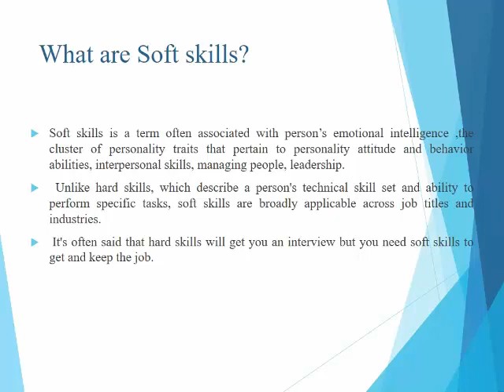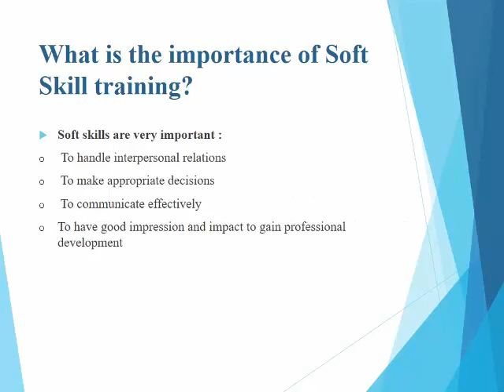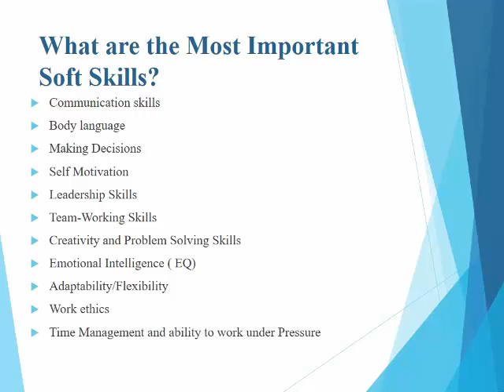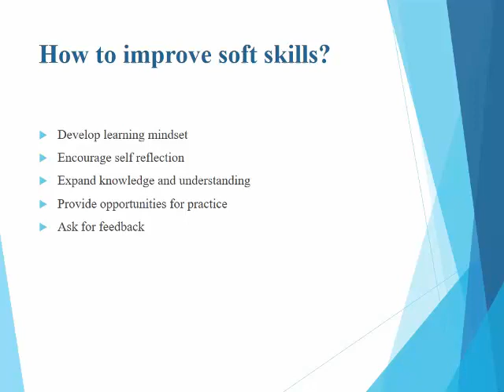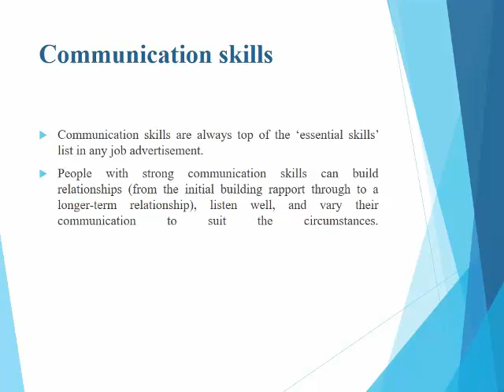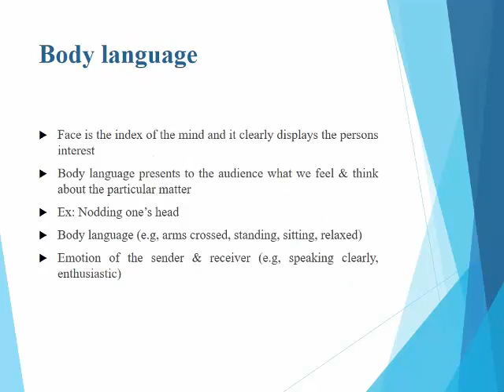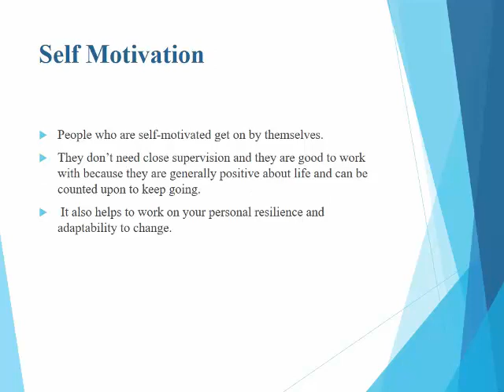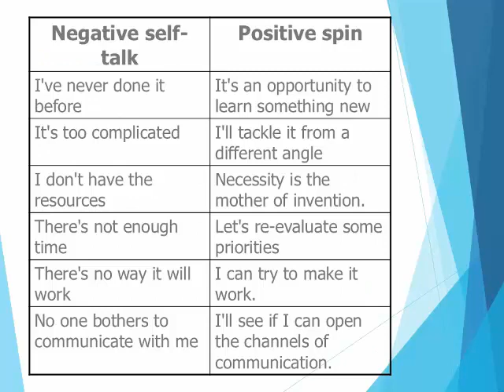Introduction to Soft Skill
Prof. Pawase madam